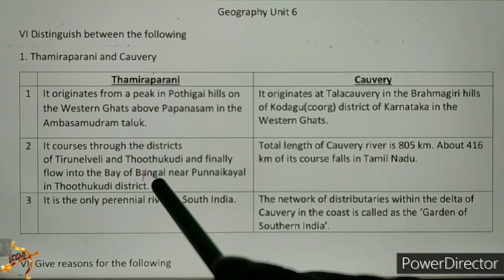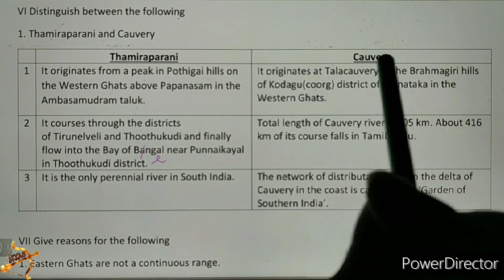10th Social GEOGRAPHY Unit 6 Distinguish 1 Book back Q&A explanation in tamil Physical